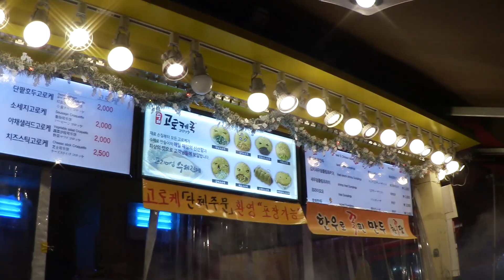SEOUL: OPEN 24 HOURS (with HOJU SARA)